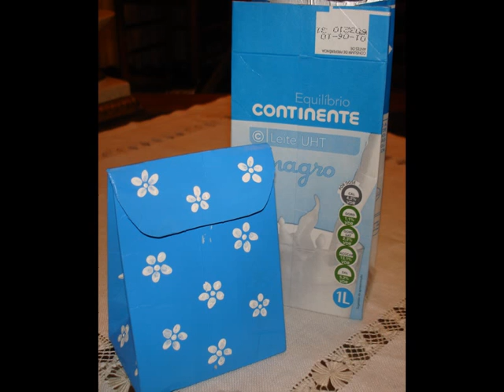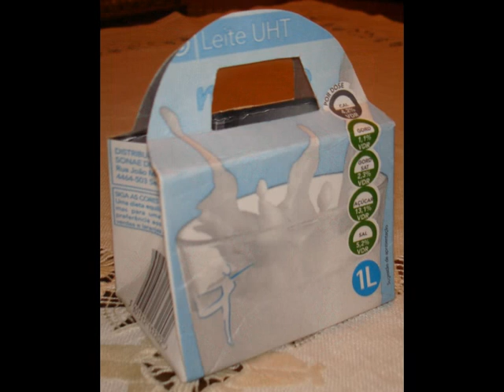Reutilizar é criar de novo ....wmv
Olá! Aqui vos deixo mais umas pequenas idéias! Desta vez, trata-se da reutilização de embalagens de leite (litro) vazias. Depois de bem lavadas e secas recorteia-as e pintei-as com tintas acrílicas. Espero que gostem das idéias e as aproveitem para  presentear  familiares e amigos em qualquer ocasião!
Bj,
 Prof. Isabel Manso